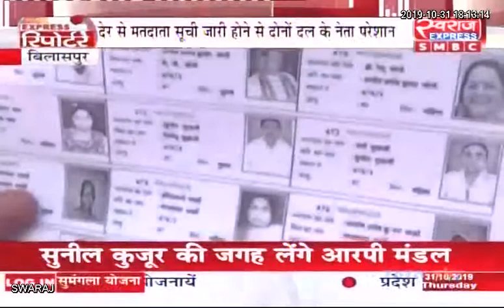Express Reporter Bilaspur से Shailendra Pathak की Special रिपोर्ट